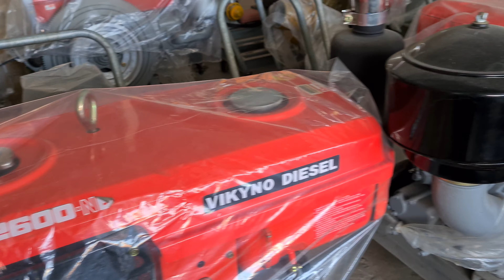Động cơ Vikyno RV325_ EV2400_ EV2600_ made in Vietnam 0886356707